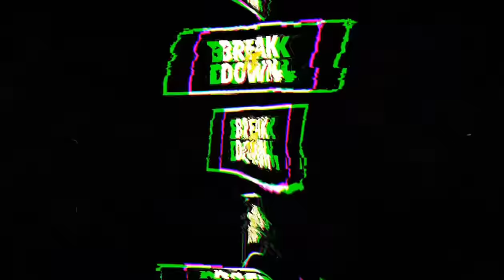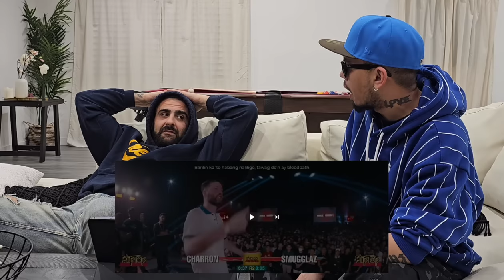LOONIE × DIZASTER | BREAK IT DOWN: Rap Battle Review E294 | FLIPTOP: CHARRON vs SMUGGLAZ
Loonie and Dizaster review @fliptopbattles' Charron vs Smugglaz.